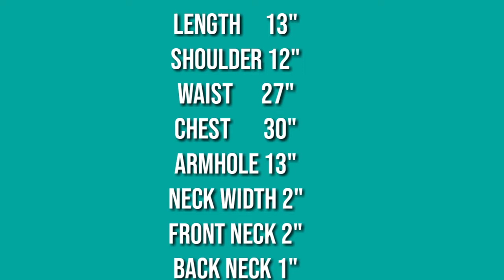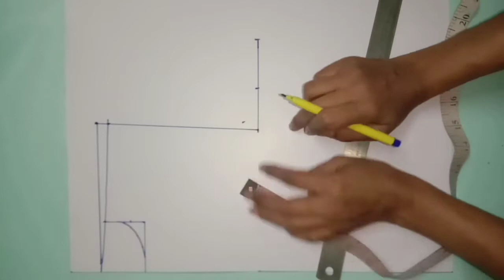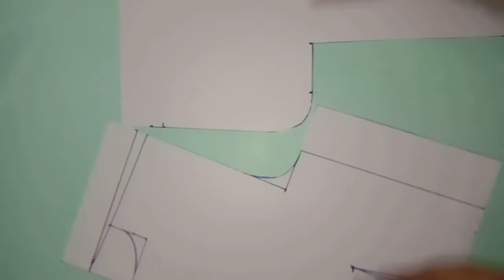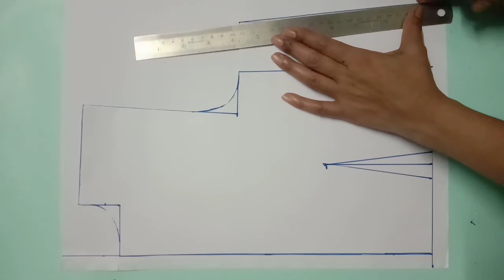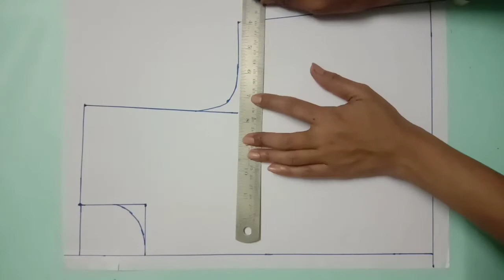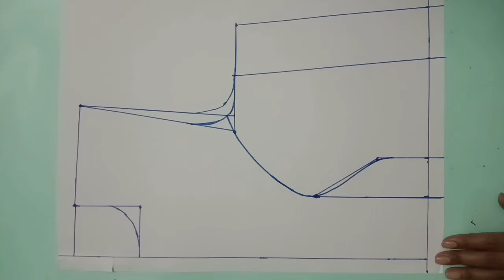30 size princess cut band gala blouse cutting. 30 साइज प्रिंसेस कट बंद गाला ब्लाउज कटिंग.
30 chest princess cut band gala blouse cutting. 30 चेस्ट प्रिंसेस कट बंद गाला ब्लाउज कटिंग.